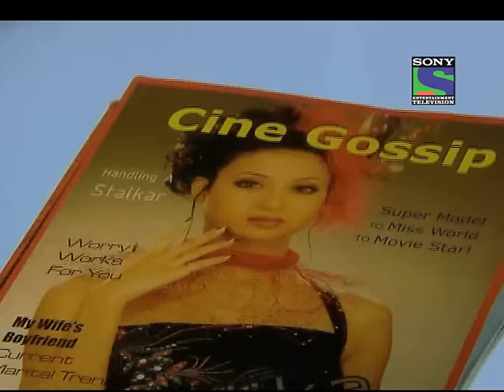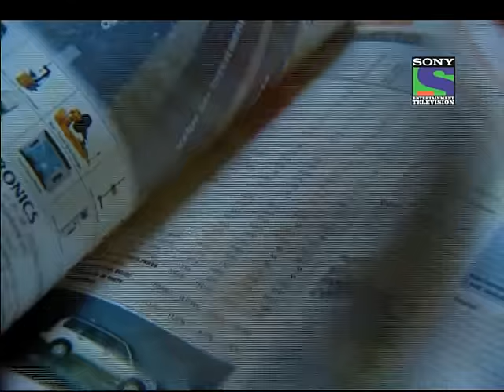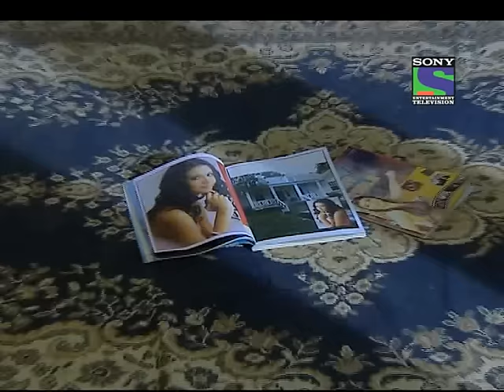Aahat - Episode 21